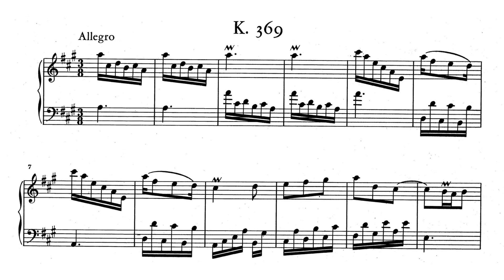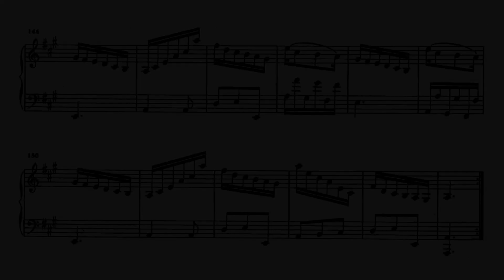Scarlatti: Keyboard Sonata in A major, K.369